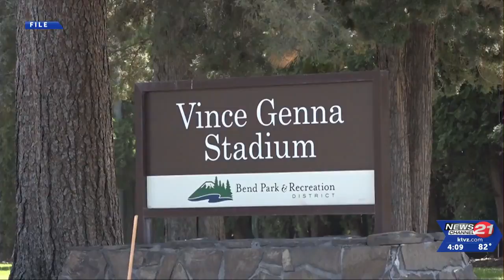Bend Park & Rec District gives update on patrols after man sets up encampment in Drake Park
Longtime Bend Park &amp; Recreation District Executive Director Don Horton has announced that he'll be retiring at the end of September 2024, more than 20 years after he took the helm of the park district that has reflected the city's rapid growth over that time.

Horton made the announcement to the staff and park board last week, to give the board ample time to find his successor. He cites the transformation of numerous parks, such as Farewell, Riverbend and Juniper, as some of the district's biggest accomplishments during his tenure.

The district also recently hired a private security firm to patrol parks 24/7. "The biggest negative we get is that they're really busy. And so, sometimes I'll think that our success has created that in our parks, especially along the river" Horton said Tuesday.